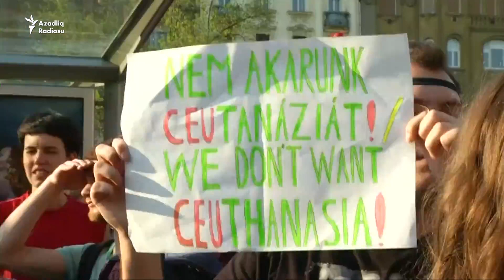Minlərlə tələbə etiraz edir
Budapeştdə minlərlə tələbə, müəllim Sorosun yaratdığı universitetin bağlanmasına apara biləcək qanun layihəsinə etiraz edir.